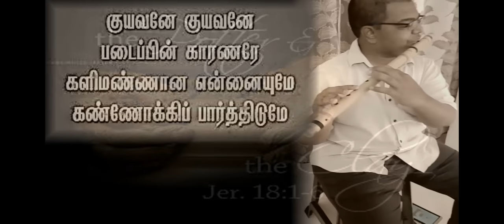Gospel Flute Instrumental - kuyavane kuyavane \ குயவனே குயவனே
குயவனே குயவனே படைப்பின் காரணனே
களிமண்ணான என்னையுமே
கண்ணோக்கிப் பார்த்திடுமே

1. வெறுமையான பாத்திரம் நான்
வெறுத்து தள்ளாமலே
நிரம்பி வழியும் பாத்திரமாய்
விளங்க செய்திடுமே
வேதத்தில் காணும் பாத்திரமெல்லாம்
இயேசுவைப் போற்றிடுமே
என்னையும் அவ்வித பாத்திரமாய்
வனைந்து கொள்ளுமே – குயவனே